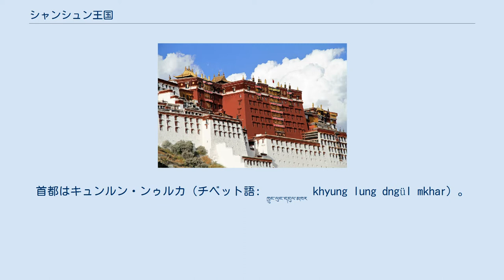シャンシュン王国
シャンシュン王国（漢語：象雄王国，チベット語: ཞང་ཞུང, ワイリー方式：zhang zhung; 蔵文拼音：xang xung, 紀元前 - 643年）は、西チベットのカイラス山麓一帯に存在した国。
首都はキュンルン・ンゥルカ（チベット語: ཁྱུང་ལུང་དངུལ་མཁར khyung lung dngül mkhar）。
 紀元前からあったと伝わる。
カイラス山はヤルンツァンポ川及びインダス川の源流にあたり、チベット在来宗教ボン教の聖山でもある。
『隋書』に記されている女国と考えられ、そこには山上の城に住まう女王の統べる戸数1万の国で、586年に隋に使者を送ったと書かれているが、確証はない。
また『旧唐書』の東女国に比定する説もある。
シャンシュン王国の最後の国王リ・ミヒャ（チベット語: ལིག་མྱི་རྐྱ lig myi rhya、中: 李迷夏）は吐蕃の王ソンツェン・ガンポにより暗殺され、643年に吐蕃に併合された。
 チベット・ビルマ語派のシャンシュン語が使われていた（シャンシュン語について詳しいことは分かっておらず、現在国立民族学博物館などで研究中である）。
 シャンシュン語の表記に使われた文字体系のひとつであるマーチェン(ワイリー方式: smar chen)文字が、Unicode 9.0 に追加予定である。